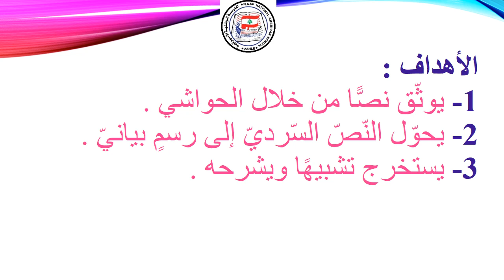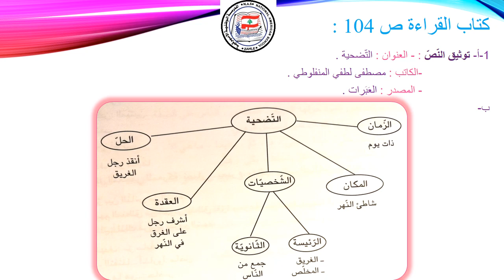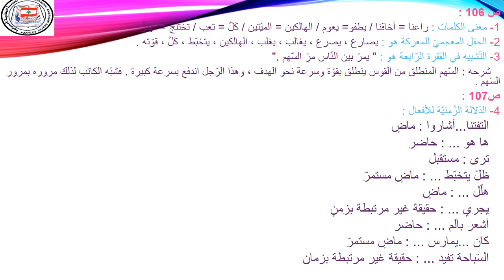اللّغة العربيّة قراءة التّضحية الإثنين23آذار2020 المعلمةسناء خيرالدّين السّادس الأساسيّ الجزء4